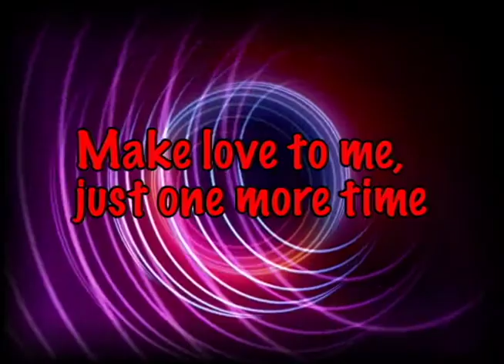Big Larry Edwards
A video tribute to an awesome Blues singer, who left us all to soon.